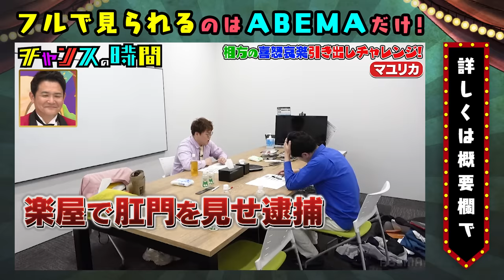セクハラで訴えられ逮捕!?【マユリカ】中谷がドッキリで大号泣！『チャンスの時間 232 相方の喜怒哀楽引き出しチャレンジ 』ABEMAで無料配信中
千鳥・ノブが弘中アナに最低発言を連発!?『ノブナカなんなん？×チャンスの時間コラボSP』ノブの好感度を下げておこう 千鳥MC『チャンスの時間 # 143』
【千鳥vsアンジャッシュ渡部】新旧テレビスター対決…！？ノブが渡部の復帰戦に挑む！【人力舎にとっても負けられない戦い】『チャンスの時間』ABEMAで無料配信中
千鳥・ノブがSKE48須田亜香里にNG発言連発！？ 千鳥MC『チャンスの時間 # 129』

【第10回 相方の喜怒哀楽引き出しチャレンジ】
人気急上昇中のマユリカが訴えられて逮捕!?
上京したてのマユリカは阪本の巧妙な話術で中谷が大号泣！
THE SECONDで爪痕を残したマシンガンズがチャレンジ！大悟が共感の嵐!!
芸歴が長いが故に相方の言葉が全く刺さらない滝沢…喜怒哀楽全て引き出せるのか！？
ノブが大絶賛「ドッキリスターかもしれない！」
【フナフェッショナル　ボートの遊技】

【キャスト】
■MC
千鳥
■ゲスト
近藤千尋
【喜怒哀楽チャレンジ】
マシンガンズ
マユリカ
【フナフェッショナル】
山添寛(相席スタート)
【人間性検証ドッキリ】
福岡みなみ
■ナレーター
宮園拓夢
■進行

▷公式SNSでも見どころ配信中！

千鳥(ちどり)
結成年月：2000年 07月
大悟(だいご)
性別：男性
生年月日：1980年03月25日
身長/体重：170cm /60kg
血液型：B型
出身地：岡山県 北木島
趣味：酒/素潜り
ノブ(のぶ)
性別：男性
生年月日：1979年12月30日
身長/体重：173cm /65kg
血液型：A型
出身地：岡山県 井原市
趣味：競馬/映画鑑賞/音楽鑑賞